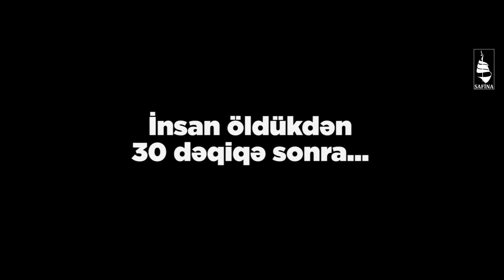İnsan öldükdən 30 dəq sonra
İdeya müəllifi: Emin Yəhya
Layihə rəhbəri: Samir Mirməhəmmədoğlu
Səsləndirmə: Xəzər Süleymanlı
Səs rejissoru: Anar Muradov
Montaj: Safina Team